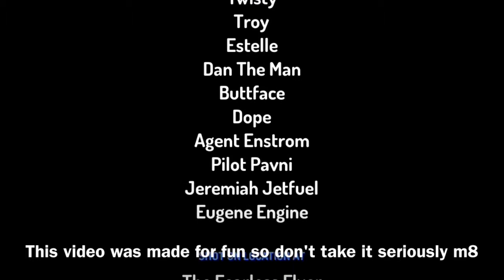Basically Dan The Man